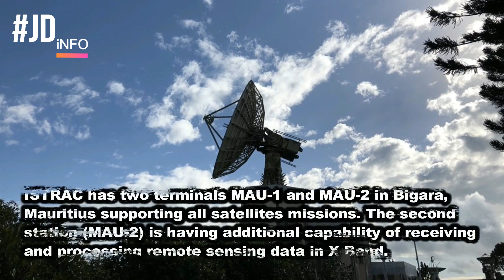India's deep space network program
Indian Deep Space Network (IDSN) is a network of large antennas and communication facilities operated by the Indian Space Research Organisation to support the interplanetary spacecraft missions of India. Its hub is located at Byalalu, Ramanagar in the state of Karnataka in India.